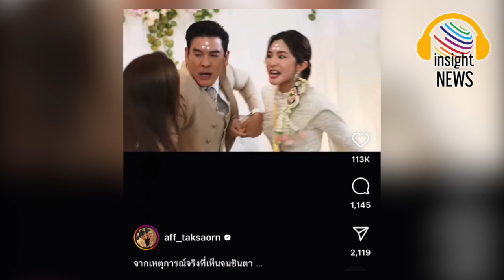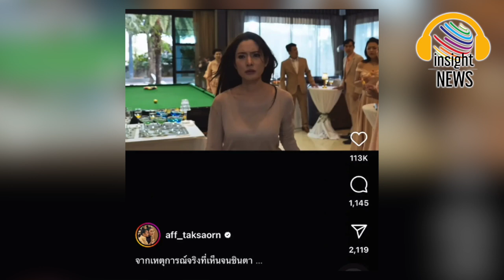อย่างโหด!!! "แอฟ ทักษอร" ยกขากระโดดถีบผัวหงายท้อง ชี้หน้าด่ากราด กลางงานแต่ง |อินไซด์นิวส์ไทย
'แอฟ ทักษอร' อย่างโหด ยกขากระโดดถีบผัวหงายท้อง ชี้หน้าด่ากราด กลางงานแต่ง|อินไซด์นิวส์ไทย
สลัดลุคหวาน อารมณ์โหดแบบจัดเต็ม สำหรับนางเอกสาว 'แอฟ ทักษอร' ที่ล่าสุดกำลังจะมีผลงานละคร 'สงครามสมรส' ช่องวัน บอกเลยว่าเรื่องนี้แซ่บหลาย เพราะทั้งกระโดดถีบ พังงานแต่ง ตะโกนด่าหน้าด้าน
โดย 'แอฟ ทักษอร' เปิดใจ ที่งานวันสนั่นจอ ณ เมืองไทยรัชดาลัยเธียเตอร์ ถึงละครเรื่องนี้ว่า สงครามสมรส เป็นเรื่องราวชีวิตคู่ ชีวิตครอบครัว ถามว่าทำไมถึงรับเล่น ต้องเกริ่นก่อนเลยว่าที่ผ่านมาแอฟบอกตลอดว่ายังไม่พร้อมรับเล่นละครผัวๆ เมียๆ ละครเมียหลวง เมียน้อย ก่อนหน้านี้ถ้ามีบททำนองนี้มาไม่ว่าจะยังไงแอฟไม่รับเลย จนกระทั่งมาเจอเรื่องนี้ เพราะรู้สึกว่าเรื่องนี้ไม่ได้ให้แค่ความบันเทิง
ถ้าจะลงมาเล่นคนดูต้องได้ประโยชน์ เรื่องนี้แอฟรู้สึกว่าอันนี้นี่แหละจะสร้างประโยชน์เลย แอฟเลยทำค่ะ กับบทส่วนตัวมองว่าก็ไม่ได้แรงไปกว่าที่แอฟเคยรับเล่นค่ะ แต่มันแรงทางด้านความรู้สึก เป็นชีวิตคู่ ชีวิตครอบครัวที่เราเห็นกันจนรู้สึกว่ามันธรรมดาเลย การที่เรามีสามีแล้วสามีไปมีอีกคนหนึ่ง
 'แอฟ ทักษอร' อย่างโหด ยกขากระโดดถีบผัวหงายท้อง ชี้หน้าด่ากราด กลางงานแต่ง
ถ้าจะทำก็อยากทำให้มันท้าทาย แอฟว่าเราเต็มที่ในทุกบท อย่างเรื่องสงครามสมรส ก็ไม่ได้แรง ไม่ได้ดราม่าหนัก แต่มันเรื่องจริง การเล่นอะไรที่เรียลมันก็ยากเหมือนกัน ละครของพี่แอน ทองประสม ที่ผ่านมาเหมือนเปิดประตู ส่วนเรื่องนี้มันไม่ใช่การระเบิดอารมณ์ แต่มันคือชีวิตจริง
 กับผู้กำกับคือ พี่สันต์ แอฟรับเพราะพี่เขาด้วย และอย่างที่บอกแอฟเล่นเพราะเนื้อเรื่องสะท้อนสังคมปัจจุบันที่เราเห็นกัน แต่อยากบอกว่ามันไม่ใช่เรื่องปกติ โจทย์พี่สันต์ตอนไปเวิร์กช็อปก็บอกว่า ละครเรื่องนี้ขอให้ทำอะไรที่เป็นเพื่อนหญิงพลังหญิง พอเจอประโยคนี้เข้าไป แอฟรู้สึกว่าแอฟเล่นเต็มที่ เต็มร้อย เล่นด้วยใจเลย

komchadluek